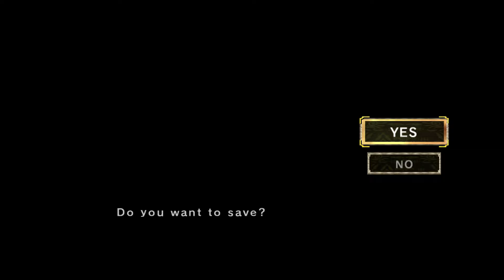Herd'n Goats - Zelda: Twilight Princess Ep. 1| RMSoftware Arcade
I started yet another Zelda game! I fail at voice acting, Reading, AND Technology! But I still enjoy this game.

*Thumbnail art version of link provided by goodvibrations74*